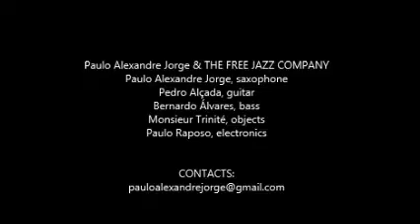Paulo A Jorge & THE FREE JAZZ COMPANY (Alçada, Alvares, Trinité, Raposo). Liv. LER DEVAGAR. 27/12/13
Paulo Alexandre Jorge & THE FREE JAZZ COMPANY
Paulo Alexandre Jorge, saxophone
Pedro Alçada, guitar
Bernardo Álvares, bass
Monsieur Trinité, objects
Paulo Raposo, electronics

Concert at LIVRARIA LER DEVAGAR, Lisbon, Portugal